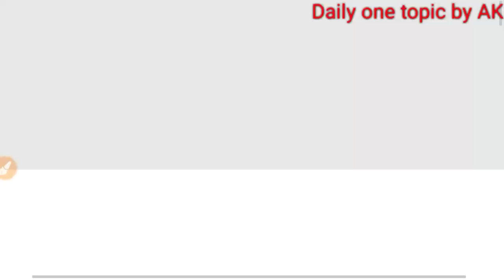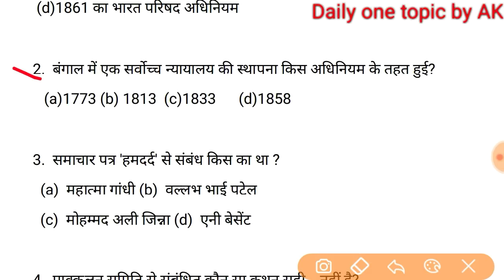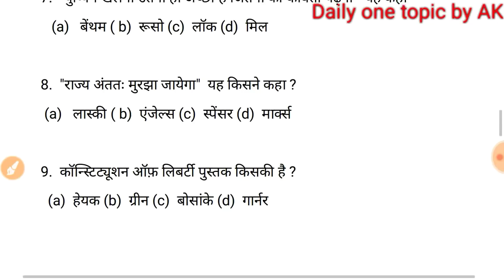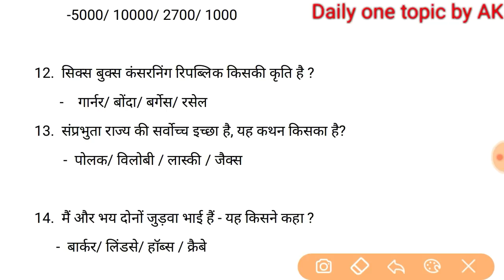Political model test paper - 1 👍 DSSSB , RPSC PGT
model paper 1st grade political science